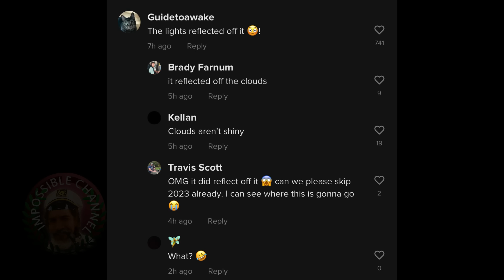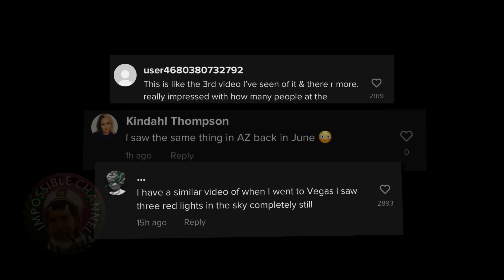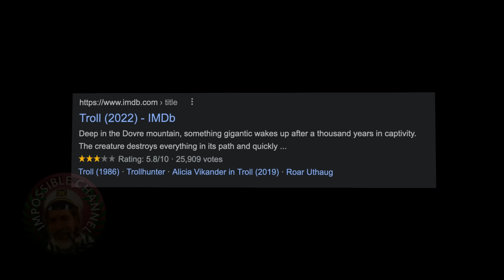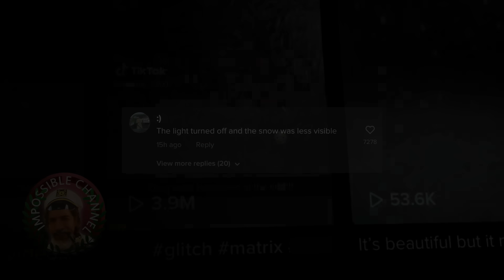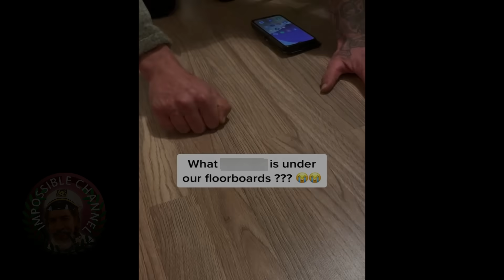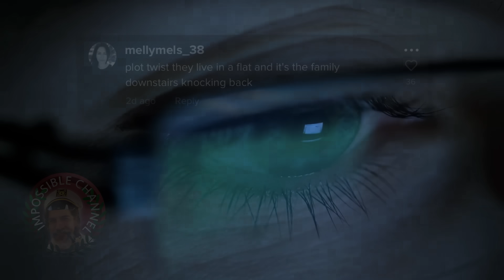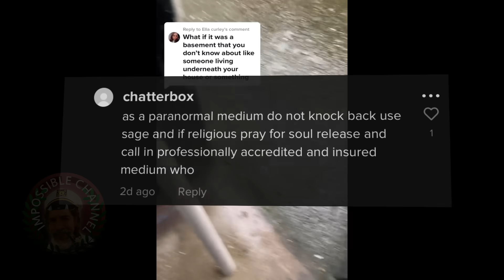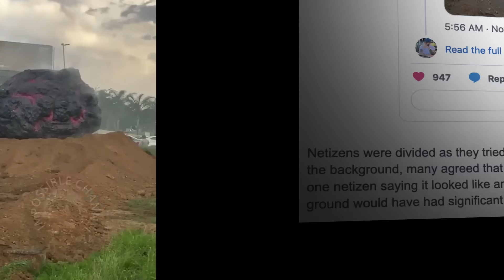Unexpected And Strange Things That Are Glitching Viewers Out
From unexpected encounters, odd sightings to really strange and unexplained glitches caught on camera in this video I will analyze glitches and really creepy videos that were filmed and are glitching viewers out. Welcome to the Impossible channel where James LaFleur analyses the creepiest and the most mind blowing videos for your entertainment.

Mysterious phenomena :
It's almost 2023 and people are celebrating the year and enjoying their time, and this is exactly what hotheadbrett (TikTok) and many others were doing when all of a sudden they were surprised by a strange light in the sky. At first people confused this mysterious thing for strobe lights, this is until they realized something really bizarre - this thing was reflecting off the other strobe lights and it appears to be behind the clouds. What is this thing ? Watch to find out.
Giant humanoid caught on camera :
For some mysterious reason in the past few months there have been many creepy videos of what appears to be giant humanoid creatures spotted in several different places. Now Giants are only a bedtime story, there are depictions of such beings in very old paintings and ancient constructions, but still it's just an idea , until these strange videos started popping up. For some unexplained reason most of these videos are very similar but there's something really scary about it - watch to find out what.
Creepy Bigfoot or something else  ? :
An experienced hunter is camping in the woods when he suddenly starts hearing strange noises. He positions himself in a way to see if he can spot what it is...according to him it's not the first time he hears something strange in that forest. This is until he catches what appears to be a Sasquatch or a humanoid creature on camera, what makes this encounter even creepier is the fact he didn't realize it at fist. But what happens next in this scary encounter will chill you to the bone.
Unexplained glitch in the matrix :
Dreaming with someone you didn't see for a long time and actually encountering this person the same day of the dream, or not being able to find your car keys in that exact spot you always leave it, or even thinking of something and then someone around you says that exact phrase is a bit creepy isn't it ? These sort of unexplained glitches are not so common but they sometimes occur. And it's not different with a man who shows a strange skill he apparently has - levitating objects. But is it real ?
Paranormal encounter , ghost or a glitch  ? :
A tikToker is experiencing strange sounds in her living room, it all started out as knocks on the floor - however when she realized she doesn't have a basement and that those knocks were completely unexplainable, she immediately began to knock back and the scariest and creepiest thing happened. It knocked back too. Most internet users were left completely baffled , is it a ghost, a paranormal phenomena or is her room glitching ? These and many more unexpected things caught on camera.